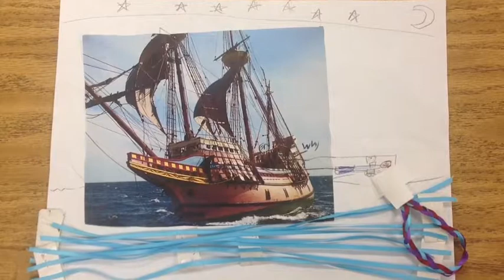Pilgrim Journey Part Two